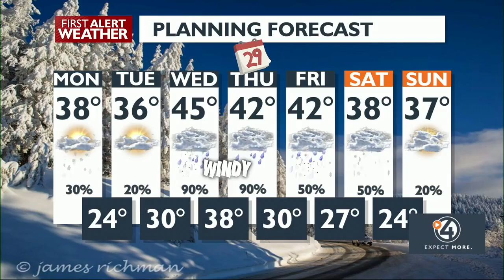Volunteers gather to clean People's Park